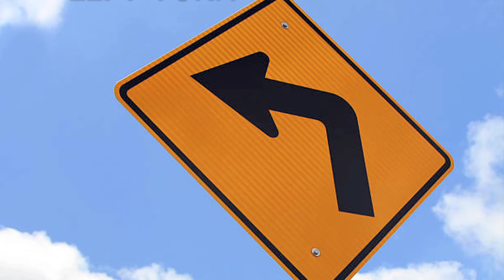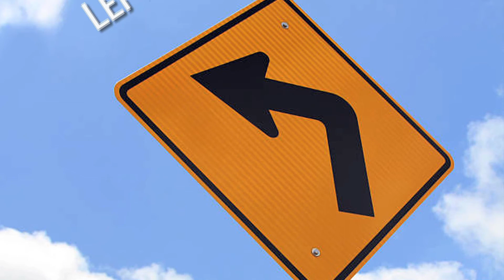The LEFT TURN SEGMENT #2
The left turn recorded 11/5/17